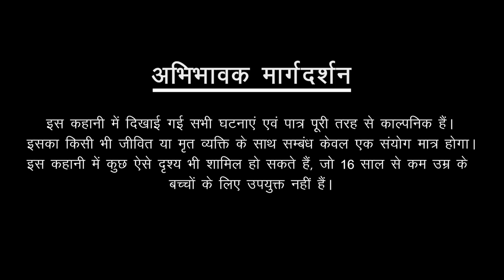लास्ट मेट्रो | Last Metro I Haunted Metro | 100% Horror Stories | Bhutiya Train | Bhoot Ki Kahani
Don't know what did that girl see inside the metro, which was battered due to fear.